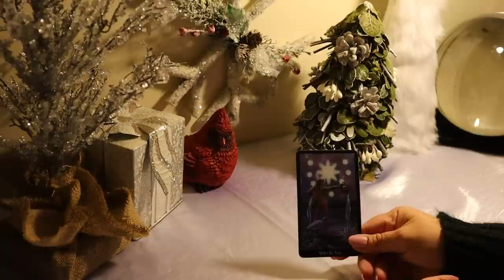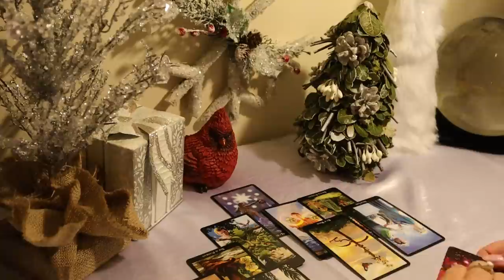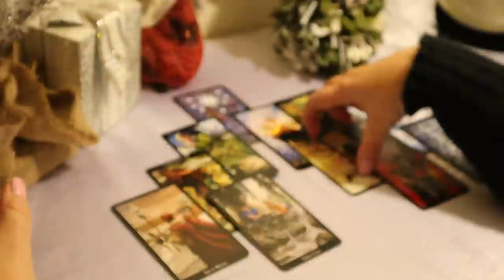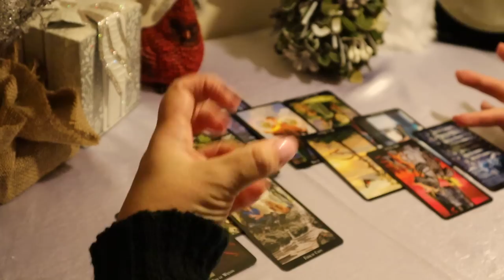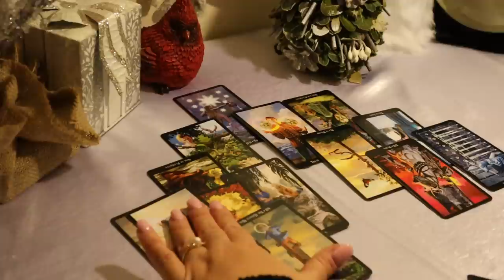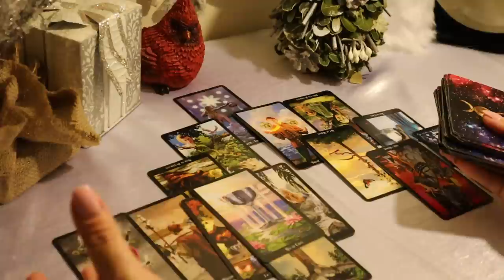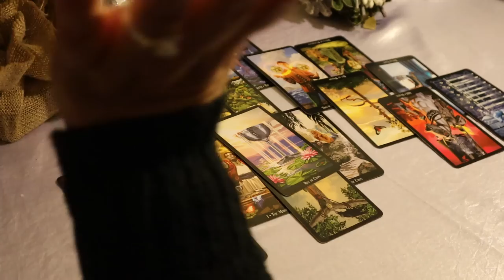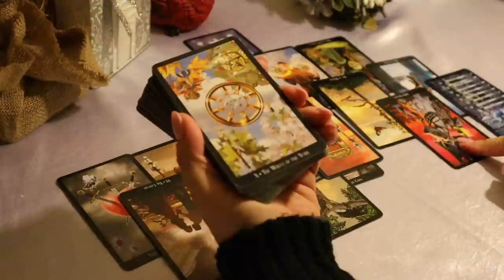The Daily Vibe...Oh Yeah... It's OUT of Control...Daily Tarot Reading...